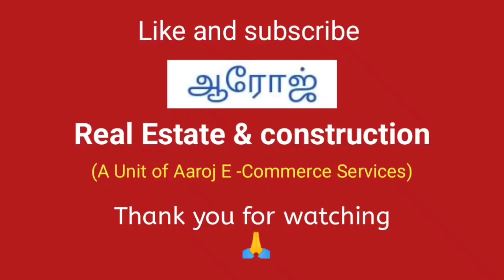105) Rajapalayam near thalavaipuram, house sale, 50 lakhs urgent sale property, near Bus stand.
Rajapalayam near thalavaipuram, house sale, 50 lakhs urgent sale property, near Bus stand.

Price = 50 lakhs total price